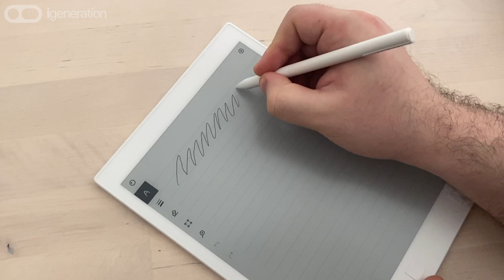Test de la latence du stylet de la ReMarkable RM102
Filmé à 240 i/s.